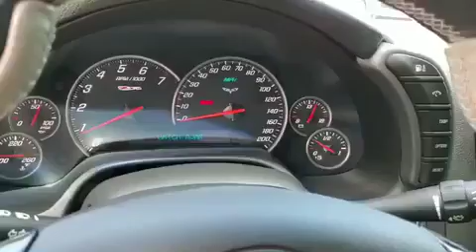Modified Lemans Blue 2007 Chevrolet Corvette Z06 in Tampa, FL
Tastefully modified C6Z at Tampa Bay AutoNetwork TampaBayAutoNetwork.com